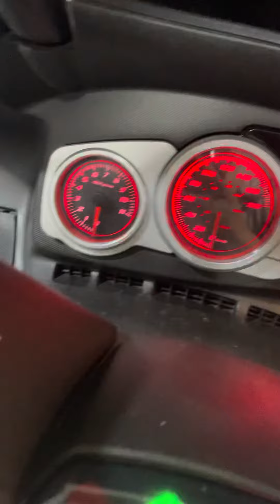2019 Aprilia SR Max 300 Scooter Italy (Muka 300). xmax tmax evo vts maxsym kymco vespa gts elega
2019 APRILIA SR MAX 300 SCOOTER ITALY 🇮🇹 Mileage Only 12K ” FOR SALES !!!

Transport Seluruh Malaysia T&C ❗️❗️❗️🚛🚛🚛
Online Apply ❗️❗️❗️ 📲📲📲

💰PROMOTION PRICE : RM 16,500

DETAILS OF BIKE :
📌Registered Year : 2019
📌Manufactured Year : 2017 (IMPORT BARU)
📌Engine Capacity : 300
📌Low Mileage : 12K Only
📌Condition : Like New / Excellent Condition

✔️SPORTY WINDSHIELD
✔️TOP BOX RACK
✔️MICHELIN TYRE 95%

🤙🏻INSTALLMENT PLAN :

(LOAN CREDIT)

Deposit 300
3++ x 7Yrs

Deposit 4K
3++ x 5Yrs

(LOAN KEDAI)

Deposit 7K
2++ x 5Yrs

Documents:
Ic
Payslip

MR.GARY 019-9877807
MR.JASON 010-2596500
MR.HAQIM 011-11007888